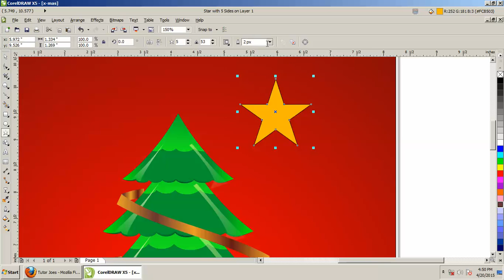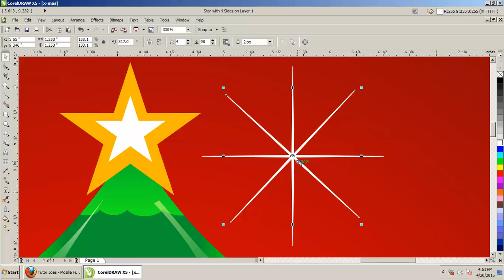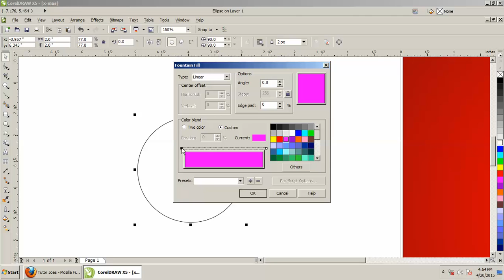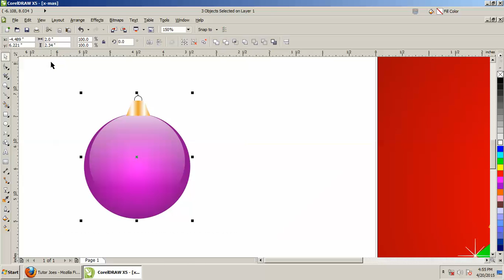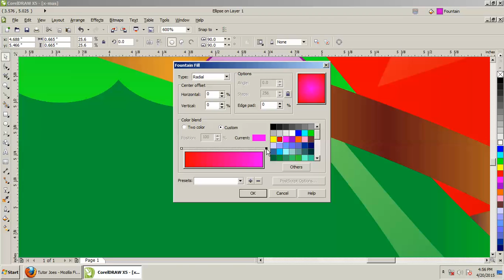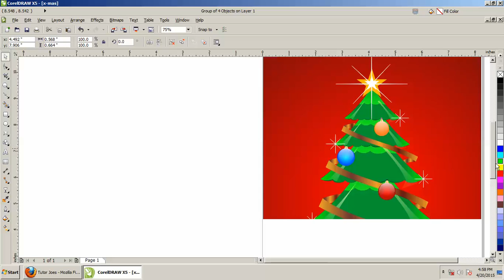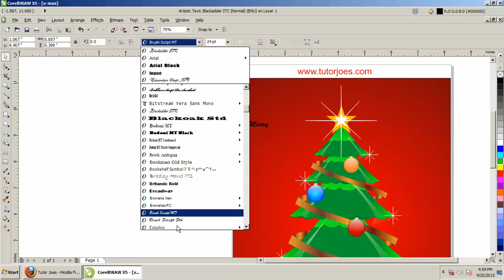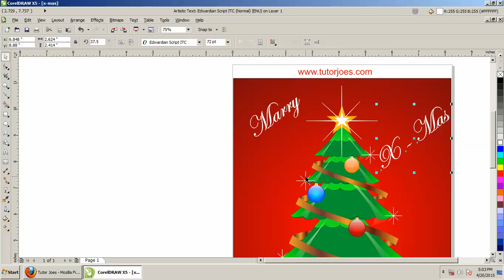How To Create X Mas Tree In CorelDraw X5 Part-3 Tamil